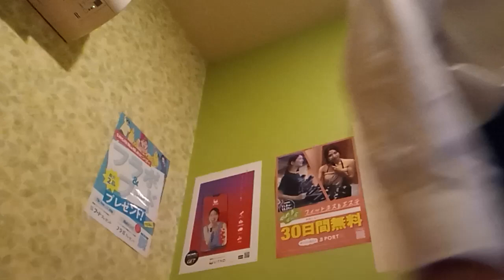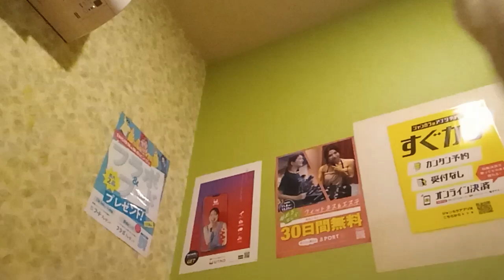Good Luck My Love (氷室京介) を唄っています